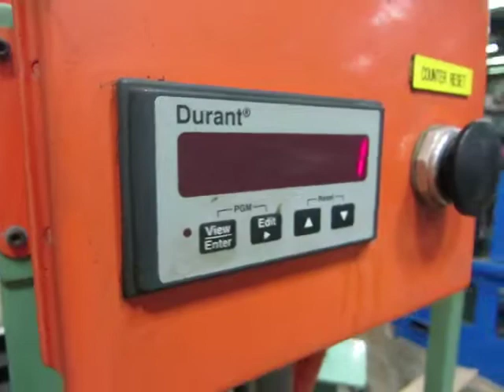Burr Oak RBCU Auto Return Bend Cleaning Unit AM12062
AM Industrial brief video demonstrating a Used Burr Oak RBCU Auto Return Bend Cleaning Unit AM12062

AM Industrial has in stock a wide selection of used tube cutoff systems and other tube forming machinery, such as tube benders, expanders, reducers and finishers to meet all your application needs.